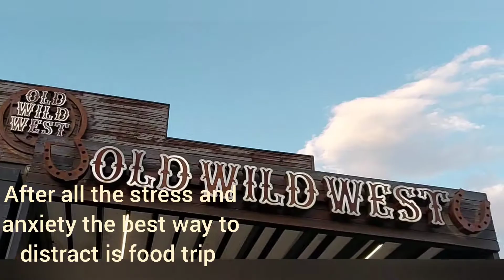Medical check up plus food trip.